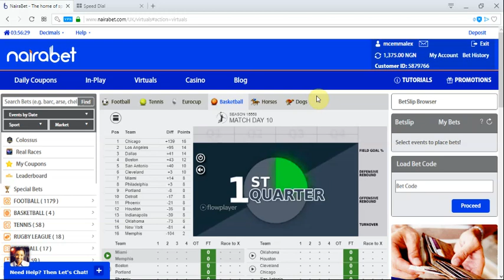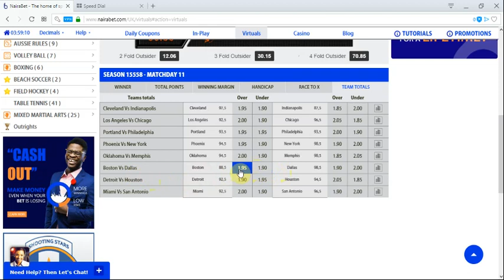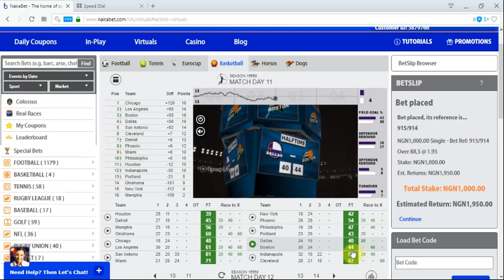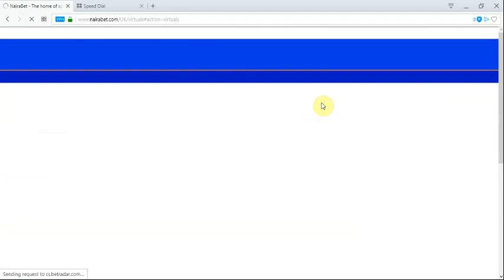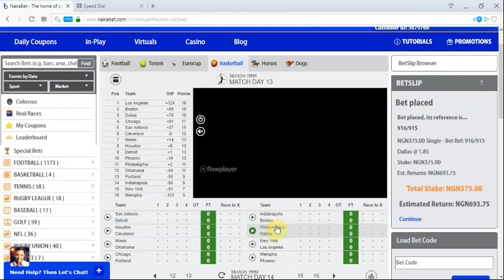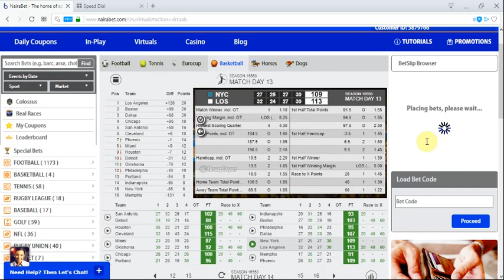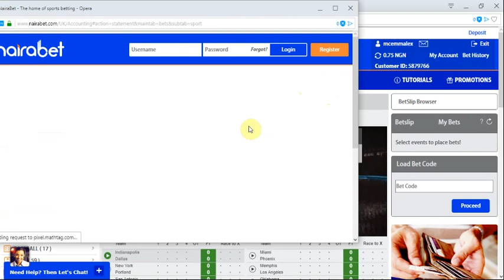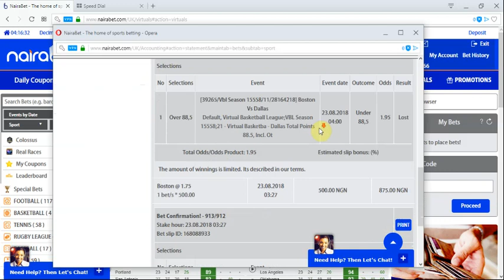STOP using Nairabet. Nairabet Live Scam Caught On Camera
Nairabet Virtuals Latest Scam Case.

This Video Shows How I Was Scammed By Nairabet's Betting Ticket Manipulation On Virtual Basketball Betting.

Scam Alert... Nairabet is altering tickets and manipulating selections...

I was making a video capture for my page for my followers early this morning when I noticed something very shocking...

Nairabet altered 3 games consecutively one after the other. I thought I made the mistake of clicking the wrong selection the twice but the during the third bet it became glaring. TOTAL TICKET MANIPULATION BY NAIRABET.

If I wasn't screen recording the video I would have continued to doubt myself like I did after the first bet.

I didn't want this to go public so I tried to contact Akinalabi via his facebook but the chairman didn't respond. Politics I guess.

So I uploaded the video on YouTube and changed the visible from unlisted to Public before the day runs out and the dust settles...

I am a big fan of Nairabet but I won't let this slide, now in this economy.

Akinalabi, where art thou. I have also messaged BetRadar since they are the programmer of the Virtuals software.